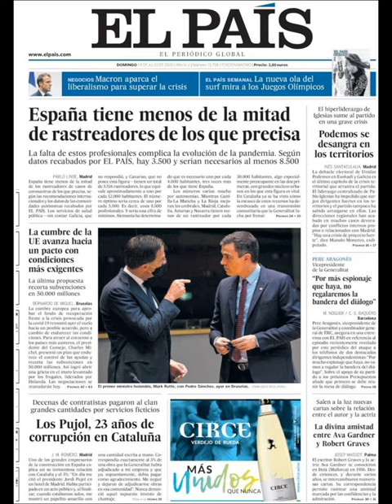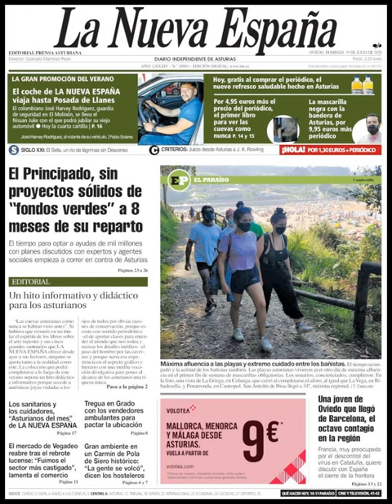Noticias Domingo 19 Julio 2020 Principales Titulares Portadas Diarios Periódicos España Spain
Principales Titulares de Noticias en Portadas Diarios Periódicos Españoles del Domingo 19 de Julio de 2020 ¿Que le Parecio este día?